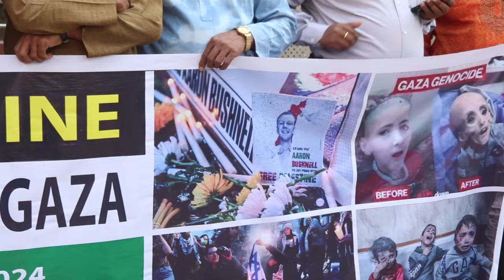গোপন চুক্তি প্রকাশ করে দিলেন আবু তৈয়ব হাবিলদার------ BV71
গোপন চুক্তি প্রকাশ করে দিলেন আবু তৈয়ব হাবিলদার

গণতান্ত্রিক ও সাংবিধানিক স্থিতিশীলতায় অবদান রাখতে বদ্ধপরিকর , আমরা সংবিধান ও জনমতের প্রতি শ্রদ্ধাশীল। তাই ধর্ম ও রাষ্ট্রবিরোধী এবং উষ্কানীমূলক কোনো মন্তব্য না করে সুচিন্তিত ও যথোপযুক্ত মন্তব্যের জন্য দর্শকদের প্রতি অনুরোধ করা হলো। আপানদের মতামত আমাদের কাছে সাদরে গ্রহন যোগ্য !

আমাদের প্রচারিত ভিডিও গুলোর মাধ্যমে  আমরা সর্বচ্চো চেষ্টা করি সঠিক সংবাদ আপানদের কাছে পৌঁছে দিতে । এসব নিউজের সাথে সরাসরি BV71  এর  কোন সংশ্লিষটতা নেই। তারপর ও কোন সংবাদের সত্যতা নিয়ে আপনাদের কোন প্রশ্ন থাকলে কমেন্ট সেকশনে জানান। আমরা যথাসাধ্য চেষ্টা করব উত্তর দিতে।

bangla news, latest bangla news, bangla , bangla news today,bangla news today 2023 ,bangla news today live, bangla news today ,bangla news live, BD Culture news online. news bd news 4k

Thanks
BV71